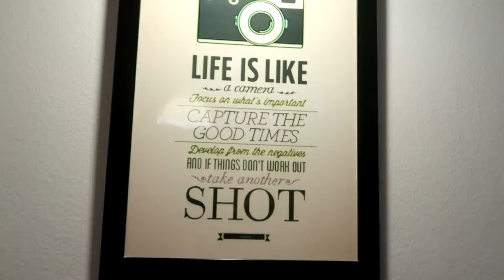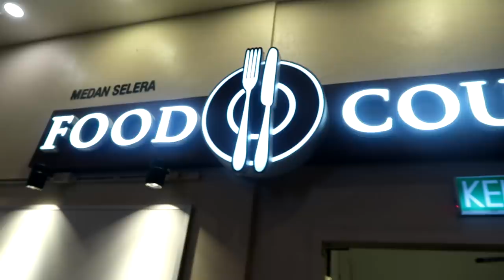Genting Highland adventure! Malaysia